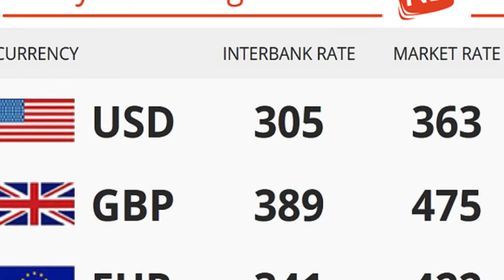Nigeria News Today: Neymar Joins PSG On €222m Move Deal (02/08/2017)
02/08/2017 - Here are the highlighted headlines from Nigeria News Today

For Home, Car, Life and all your insurance needs in Nigeria,

UK: Prince Philip Retires From Royal Duties At 96

Nnamdi Kanu: All Igbos Not In Support Of Biafra Are Pigs